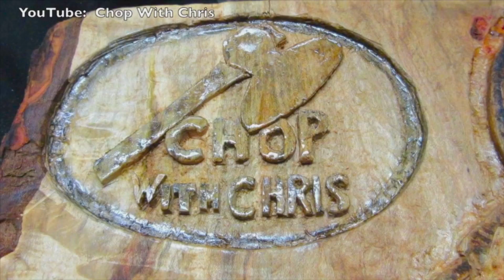FRANK HOWARTH Chat and Tour - Chop With Chris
FRANK HOWARTH Chat and Tour - Chop With Chris extensively interviews Frank Howarth as well as tours his shop and home discussing woodworking, gardening, cooking, and life.